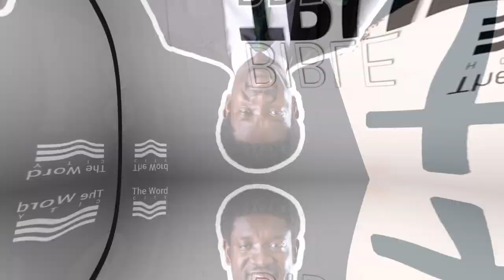Breakthrough Conference - Day 2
Ministering: Rev. Tony Onuoha